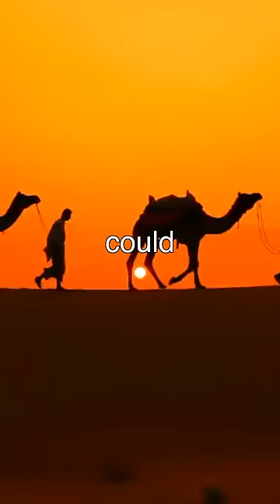I Didn't Eat Food For 7 Days..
I didn't eat any food for 7 days to see how much weight I would lose along with what would happen to my body..